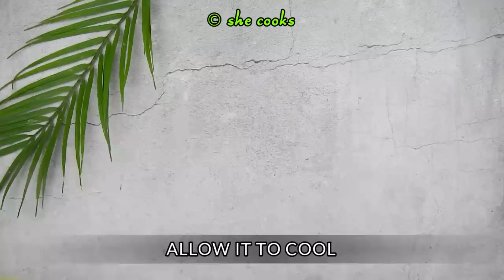10 Snacks Recipes | Easy Tea Time Snacks Recipe | Quick Evening Snacks Recipes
10 Snacks Recipes | Easy Tea Time Snacks Recipe | Quick Evening Snacks Recipes | Evening Snacks

Recipe : 1 Aloo Bonda
Ingredients
Oil
1/8 teaspoon Asafoetida
1 teaspoon Cumin Seeds
Curry Leaves, chopped
1 Green Chilli
1/2 cup Onion, chopped
1 inch Ginger, chopped
1/2 teaspoon Chilli Powder
1 teaspoon Garam Masala
1/2 teaspoon Amchur Powder
Salt, to taste
1 cup Potato, boiled & mashed
Coriander Leaves
Besan Batter

Besan Batter Preparation
Ingredients
1 cup Besan (Roasted Gram Flour)
1 teaspoon Carom Seeds
1/4 teaspoon Turmeric Powder
Salt, to taste
Water

Recipe : 2 Medu Vada
Ingredients:
 1 Cup Sooji (Semolina / Rava)
3/4 Cup Curd
1 Inch Ginger
2 Green Chillies
1 Sprig Curry Leaf
2 Tbsp Coriander Leaves
1/4 Tsp Baking Soda (Optional)
Oil
Salt

Recipe : 3 Kachori
Ingredients:
1 Cup All Purpose Flour (Maida)
1/4 Tsp Salt
1 Pinch Baking Soda
1/8 Cup Ghee or Oil
1/4 Cup Water or Add As Required
1/4 Cup Moong Dal
1/2  Tsp Ghee
1/8 Tsp Turmeric Powder
1/4 Tsp Red Chilli Powder
1/2 Tsp Cumin Powder
1/2 Tsp Dry Ginger Powder
1/2 Tsp Coriander Powder
1/2 Tsp Crushed Fennel Seeds
1/2 Tsp Dry Mango Powder (Amchur Powder)
Salt
Oil

Recipe : 5 Zero Oil Samosa
Ingredients
2 cups Wheat Flour (Atta)
Salt, to taste
1 teaspoon Ajwain
Water
1 cup Potato, boiled & grated
1 teaspoon Cumin Seeds
1 teaspoon Coriander Powder
1/4 teaspoon Turmeric Powder
1/4 teaspoon Chilli Powder
1/2 teaspoon Garam Masala
1 teaspoon Mango Powder
1 Green Chilli
Salt, to taste
2 tablespoon Coriander leaves
1/4 cup Green Peas, steamed
Salt OR Sand

Recipe : 6 Aloo Balls
Ingredients
1 big Potato, boiled and grated
1 Green Chilli
1/4 teaspoon Turmeric Powder
1/4 teaspoon  Chilli Powder
1/2 teaspoon Garam Masala
1 teaspoon Cumin Powder
Salt, to taste
2 tablespoon Rice Flour
Coriander Leaves
Oil

Recipe : 7 Pakora
Ingredients
1 cup Gram Flour (Besan)
1/2 cup Semolina (Sooji)
1/2 cup Potato, boiled and grated
2 tablespoon Coriander Leaves
1/3 cup Onion
1/2 teaspoon Ginger, grated
Salt, to taste
1 Green Chilli
1/4 teaspoon Turmeric Powder
1/4 teaspoon Cumin Seeds
1 teaspoon Chilli Powder
3 tablespoon Yogurt
1/4 cup Water

Recipe : 8 Besan Dhokla
Ingredients
1-1/2 cups Besan (Gram Flour)
3 tablespoon Fine Rava (Semolina)
1/2 teaspoon Ginger Paste
4 Green Chillies
1/2 teaspoon Turmeric Powder
2 teaspoon Sugar
1/2 teaspoon Asafoetida
Salt, to taste
2 tablespoon Lemon Juice
Oil
3-1/4 cups Water
1 teaspoon Eno Fruit Salt
1/4 teaspoon Mustard Seeds
1/2 teaspoon Cumin Seeds
1 teaspoon Sesame Seeds
Curry Leaves

Recipe : 9 Onion Pakodas
Ingredients
250 grams Gram Flour
125 grams Rice Flour
1 big Onion, thinly sliced
1/4 teaspoon Salt
1 teaspoon Red Chilli Powder
3 Green Chillies, finely chopped
1 inch Ginger, finely chopped
6 Cashew Nuts, finely chopped
Curry Leaves
1/2 teaspoon Fennel Seeds
Salt, to taste
5 tablespoon Oil, hot
1 tablespoon Water

Recipe : 10 Mirchi Bajji Recipe
Ingredients
1 cup Gram Flour (Besan)
1/4 cup Rice Flour
1-1/2 teaspoon Chilli Powder
1/4 teaspoon Turmeric Powder
Water
Baking Soda, a pinch
10 Bajji Mirchi, slit & deseed
Oil